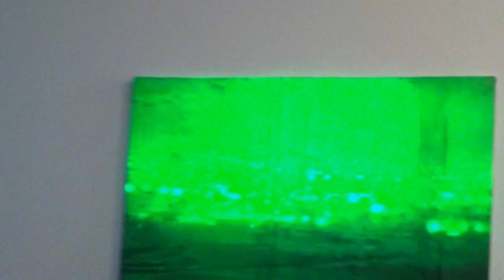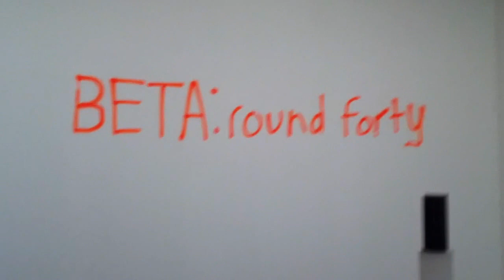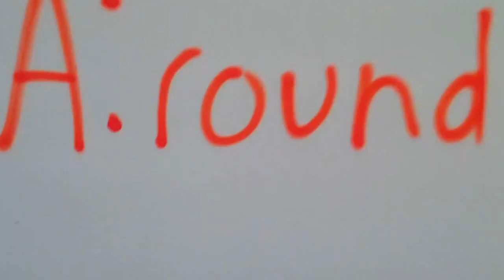BETA: round forty (video tour)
A visual tour through "BETA: round forty", a group show at Steuben South Gallery curated by Ian Swanson and Felix Aarts.
12 MFA candidates of Pratt Institute showing their work from performance to sculpture, installation to painting and everything in between.
Artists :
Loney Abrams
Jean Paul Gomez
Raul Hott
Jiyoung Jang
Tao Kulczycki
Amy Mathis
Macklen Mayse
Cristina DE Miguel
Nelson Plaza
Shahpour Pouyan
Patrick Rowe
Gina Whitt